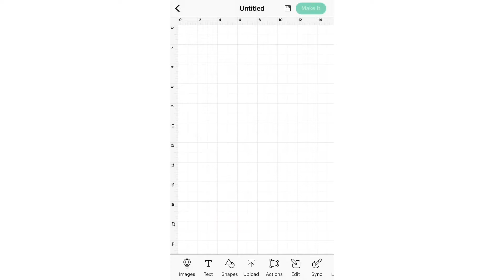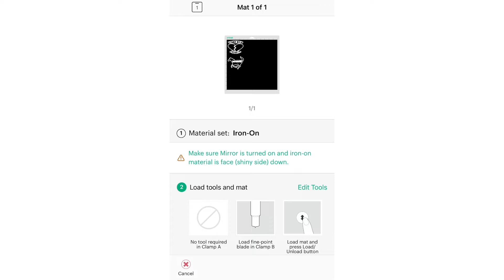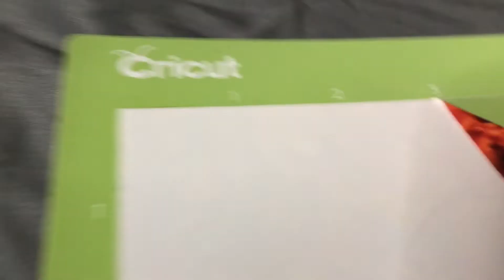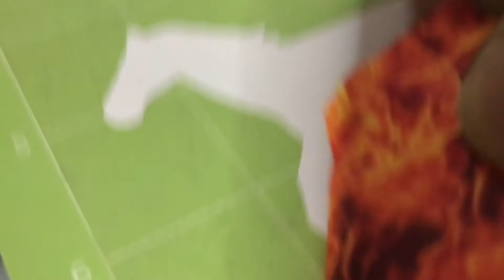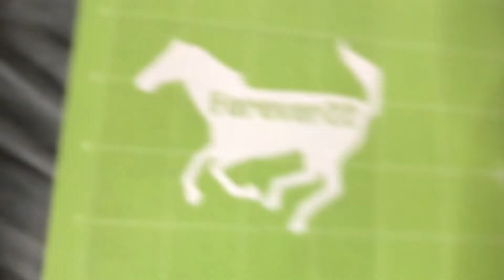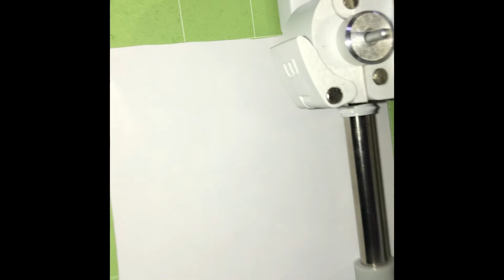HOW TO MAKE A SKI MASK 🔥🤯🥷🏾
FMOI @foreverrollingllc